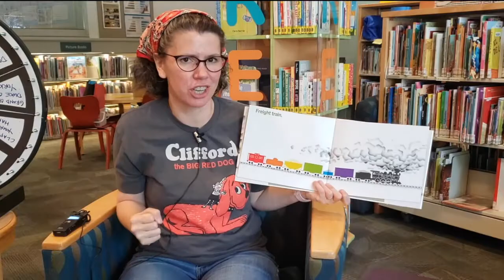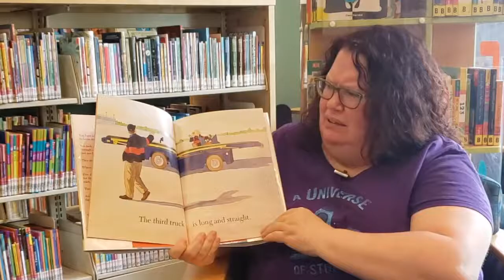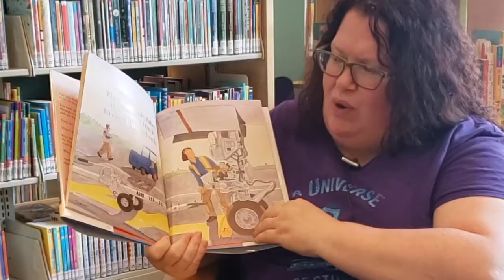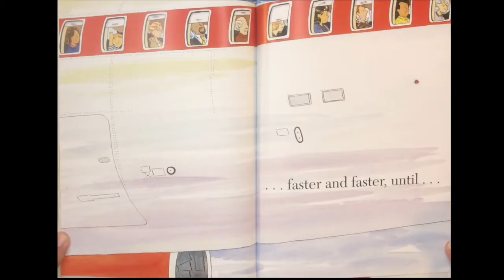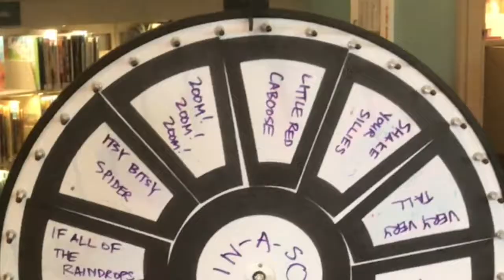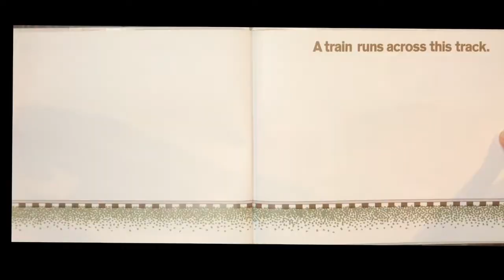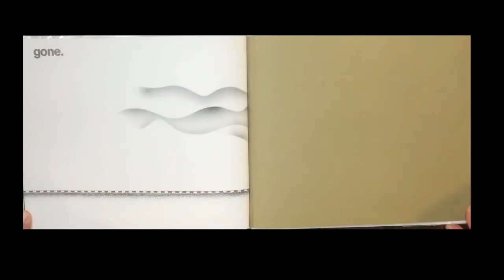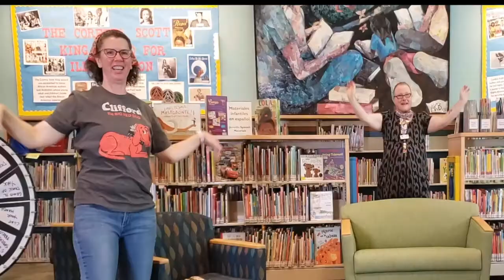TuPL Digital Storytime 23